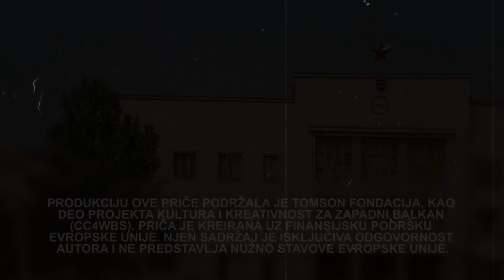Tuzlanski objekti kojih više nema: Zgrada stare Općine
Jedan od rijetkih objekata u Tuzli koji je do rušenja opstao u izvornom pojavno-gabaritnom stanju  bio je objekat „Stara općina“. Svojim vremenskim datiranjem i osebujnim i rijetkim primjerom graditeljskog stila kome pripada imao je svojstvo raritetnog spomenika kulture umjetničkog pravca „Evropska moderna“. Objekat Stare općine, nastao 1937. godine po svojim evidentiranim graditeljskim vrijednostima predstavljao je jedinstven estetski fenomen modernističkog kreiranja između dva svjetska rata. Svojom pravilnom simetričnom voluminoznošću djelovao je monumentalno i superiorno, šaljući sa svojih izbočenih galerijskih mansardi nijeme poruke tuzlanske prošlosti. Naročitu atraktivnost objekta činilo je njegovo ulazno dvorazinsko pročelje koje u dvostrukoj formi izbija iz zidne mase cijelom visinom objekta. Središnji dio, gdje je i portalni segment, obogaćen je bikolonadnim trijemom, a stubovi bogatih dimenzija naglašali su značaj prilaza i ulaska u ovaj adminstrativno-upravni objekat. Na vrhu zgrade je bio sat, a zadnjih nekoliko godina prije rušenja na frontalnom dijelu zgrade je bio postavljen ekran sa podacima o kvalitetu zraka. Pored gradske uprave, u objektu, u prizemlju su bili i prostori drugih namjena kao što je kancelarija crvenog križa, frizer i neke općinske službe. Objekat nije mijenjao namjenu, a obzirom da se nalazio u zoni slijeganja terena, njegova funkcionalnost je postala ograničena oštećenjima i deformitetima koji nisu mogli biti sanirani. Sve službe iz zgrade su potpuno iseljene 2003. godine, a zgrada je u potpunosti srušena u septembru 2015. godine. Iako je bila raritetni spomenik kuture nikad nije proglašena nacionalnim spomenikom kulture,  jer kako je tada navedeno, nije postojala mogućnost da se restaurira.